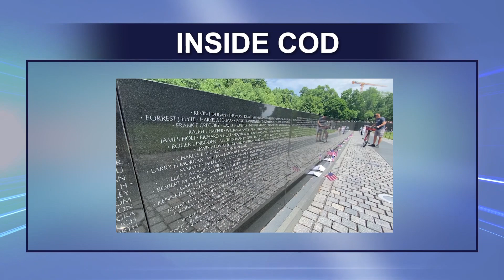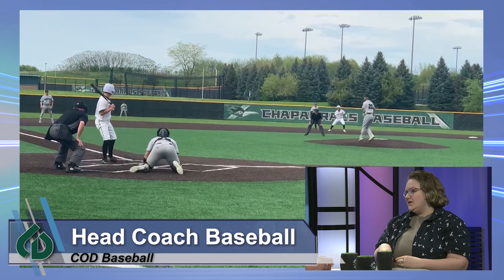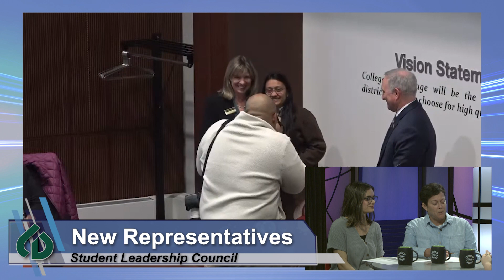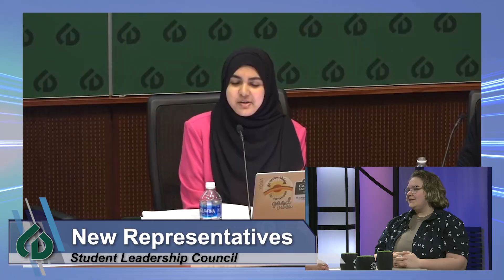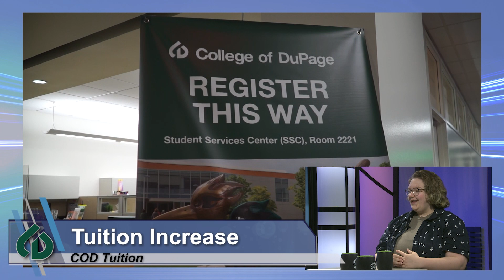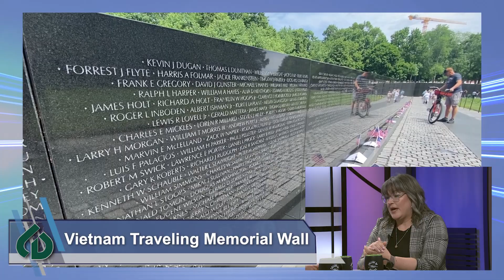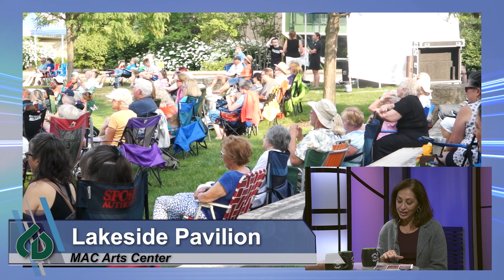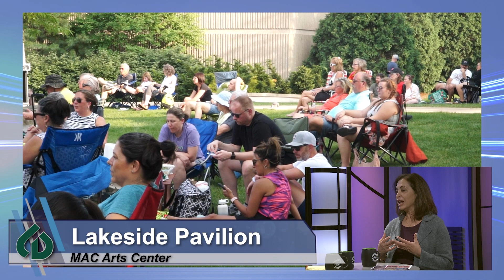Inside COD May 2024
We wrap up this school year with Bee Bishop, Editor in Chief for the Courier Newspaper and hear what is going on at COD for the end of the semester.

The Vietnam traveling memorial wall is coming to Glen Ellyn. Find out when and where you can view it.

The Lakeside Pavilion is open and hosting many events. Learn more about this new area.